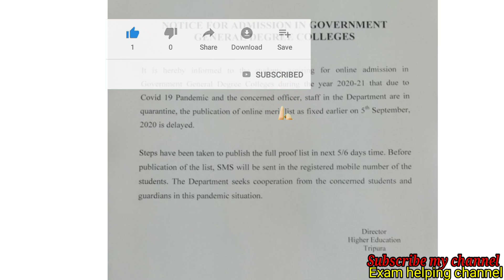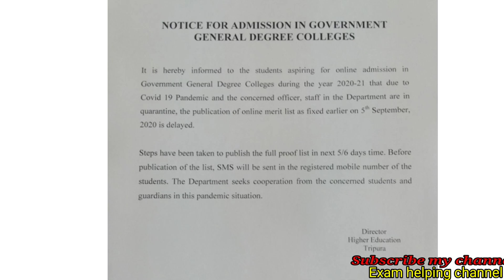আজকেও কেন মেরিট লিস্ট বের হলো না, তবে কবে বের হতে পারে ?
মেরিট লিস্টের তারিখ আবারও চেঞ্জ হলো।

এই গ্রুপে সমস্ত Previous year ar MCQ এবং Broad question দেওয়া হবে । তাছাড়া প্রত্যেক ইউনিট থেকে পরীক্ষার জন্য গুরুত্বপূর্ণ  MCQ, Broad question & Suggestion উত্তর সহকরে দিয়ে দেওয়া হবে।

Subject wise Whatsapp group 👇👇👇

EDUCATION
1st semester Education T.Univ
3rd semester Education T.Univ
5th semester Education T.Univ

BENGALI
1st semester Bengali T.Univ
3rd semester Bengali T.Univ
5th semester Bengali T.Univ

History
1st semester History T.Univ
3rd semester History T.Univ
5th semester History T.Univ

Political science
1st semester political T.Univ
3rd semester political T.Univ
5th semester political T.Univ

FOUNDATION
1st semester Foundation T.Univ
3rd semester Foundation T.Univ
5th semester Foundation T.Univ

SANSKRIT
1st semester Sanskrit T.Univ
2nd semester Sanskrit T.Univ
3rd semester Sanskrit T.Univ

Coming soon 👇👇👇

 Economics, English, philosophy, Kokborok,

এই গ্রুপগুলিতে সমস্ত Previous year ar MCQ এবং Broad question দেওয়া হবে । তাছাড়া প্রত্যেক ইউনিট থেকে পরীক্ষার জন্য গুরুত্বপূর্ণ  MCQ এবং Broad question উত্তর সহকরে দিয়ে দেওয়া হবে ( Pdf )।